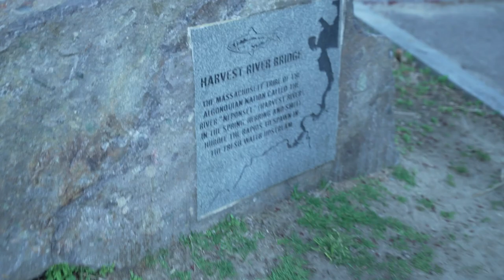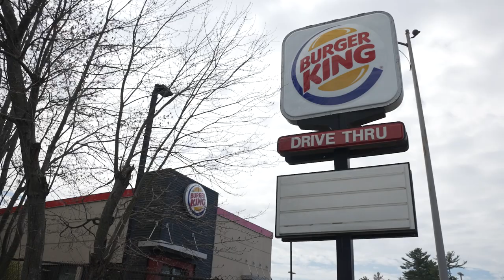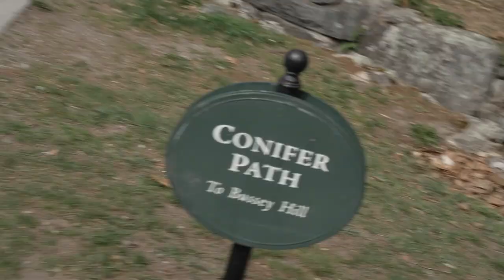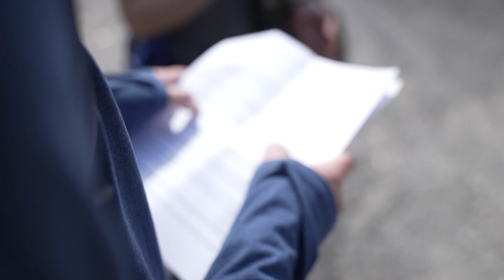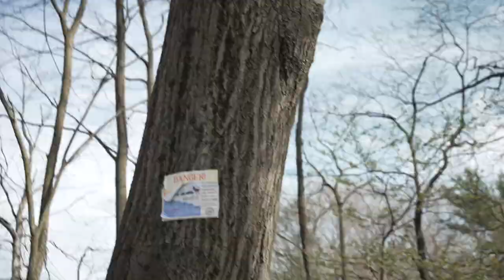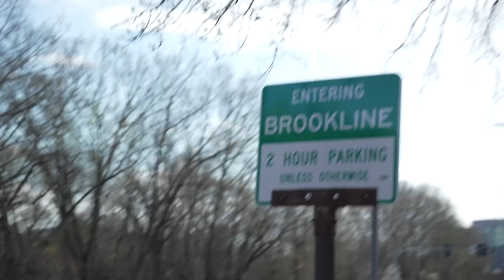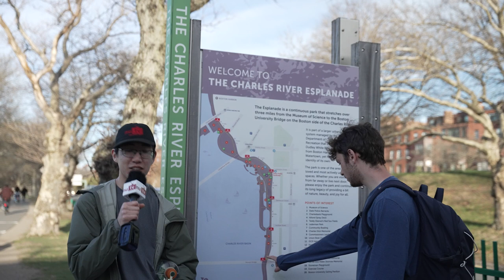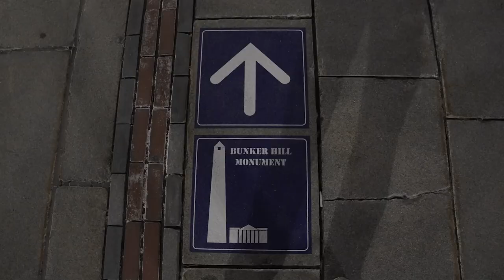Exploring Boston: Boston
No one loves the city of Boston more than NUTV! So, we decided to hike across the whole thing.

Hikers:
David Fatheree
David Habboosh
Griffin Loranger
Adam Viazanko

Camera:
David Habboosh
Adam Viazanko

Editing:
David Habboosh